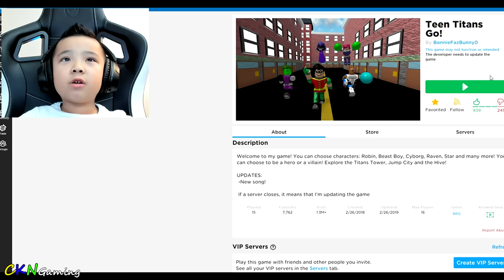Exploring Teen Titans Go Tower Roblox Gameplay With CKN Gaming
Checking out this cool Roblox Teen Titans Go game .
You can be any of the characters such as Robin Starfire Cyborg Batman Flash Superman Raven and so on.
Then you can teleport to the Teen Titans Tower and explore all the rooms.
Such a cool game if you are a fan of Teen Titans Go like me.
Roblox gameplay with CKN Gaming.